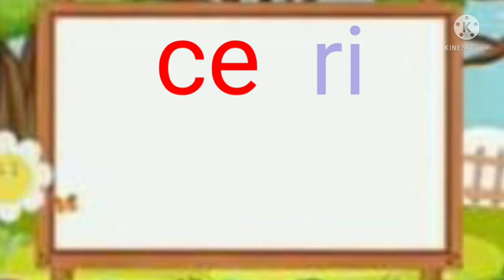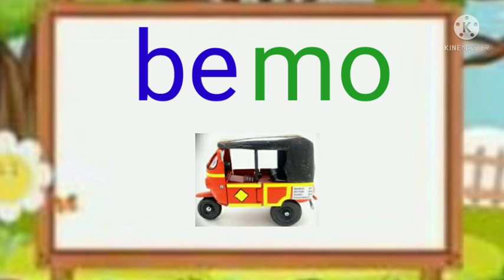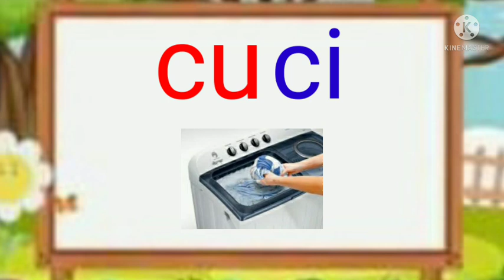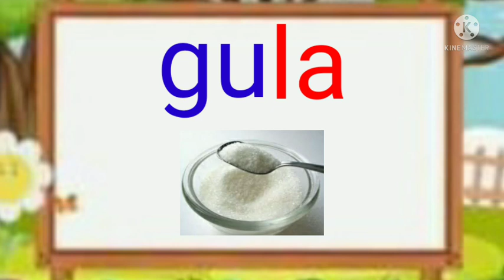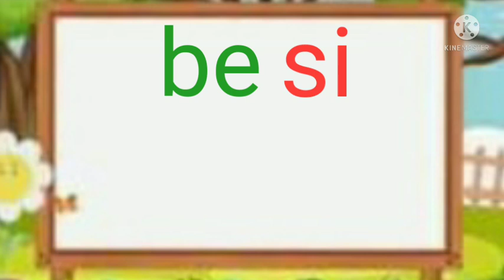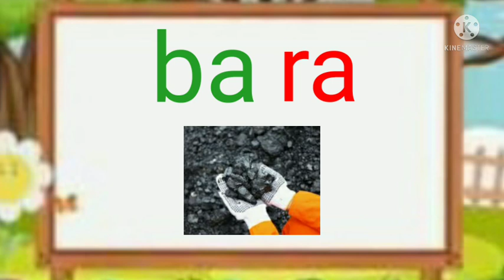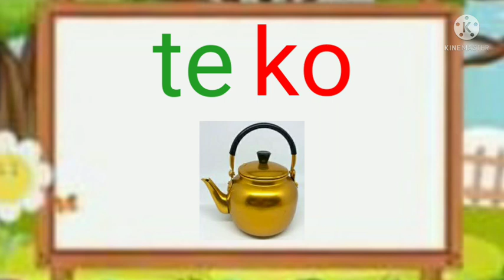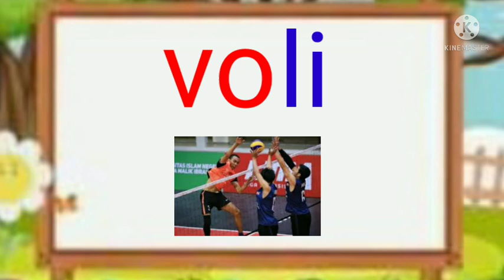Belajar Mengeja/Belajar Membaca/Belajar Baca Anak Tk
Belajar Mengeja/Belajar Membaca/Belajar Membaca Dua Suku Kata Untuk Anak Tk.
Belajar membaca/membaca anak Tk/cara cepat membaca anak tk.